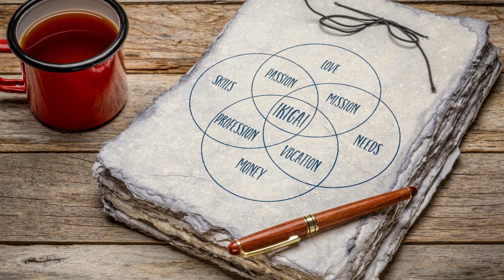Método IKIGAI explicado | Propósito de vida | Lizette Jaime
¡Bienvenidos al primer episodio de El Club de Desarrollo Personal! En este podcast inauguramos la temporada hablando sobre un concepto clave: el ikigai.

El ikigai es una palabra japonesa que significa "la razón de ser", aquello por lo que vale la pena vivir. Descubriremos en qué consiste y cómo encontrar nuestro propio ikigai.

Analizaremos el origen de este concepto en la cultura japonesa y los cuatro pilares que lo conforman: lo que amas, en lo que eres bueno, en lo que el mundo necesita y por lo que te pueden pagar.

¡Te esperamos en este episodio inaugural de El Club de Desarrollo Personal para inspirarte en la búsqueda de tu propósito vital! Bienvenido a este espacio para el crecimiento personal.

❤️ Lo que amas
💰 Por lo que te pagan
🌟 En lo que eres bueno
🌎 Lo que el mundo necesita

El ikigai es el cruze de estas 4 áreas. Es tu razón de ser.

Algunos emojis que representan propósito:

✨ Brillar
👫⚕️ Ayudar a otros
🌻 Crecer

📚 Aprender
🌍 Contribuir

Tu ikigai está dentro de ti. 💗 Encuéntralo y dale vida.🌻